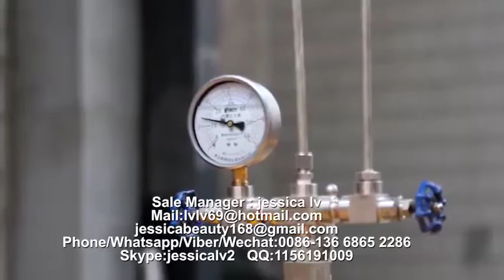PS GPPS Foam food box machine PS food container machinery manufacture 24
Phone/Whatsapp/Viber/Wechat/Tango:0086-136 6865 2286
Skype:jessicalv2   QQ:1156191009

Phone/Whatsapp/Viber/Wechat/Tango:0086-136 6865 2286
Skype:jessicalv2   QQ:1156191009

1. foam sheet extrusion line: make PS foam sheet from raw material. The raw material is general polystyrene granule.

eps machine,
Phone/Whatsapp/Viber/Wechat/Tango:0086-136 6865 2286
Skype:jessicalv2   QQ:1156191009